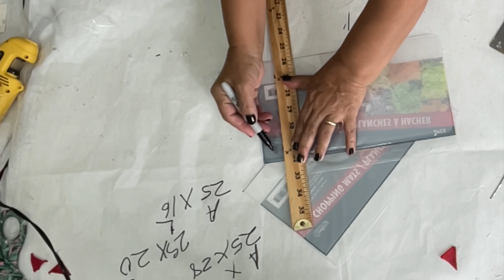COMO HACER CAJAS DE REGALO CON LUCES PARA NAVIDAD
Silvia Santos Imagination

Hola queridos amigos les comparto un nuevo video con ideas para hacer cajas de regalo con luces para navidad. Son unas decoraciones navideñas muy sencillas y rápida. Cajas con luces led para decorar debajo de tu árbol de navidad o decorar en cualquier lugar de tu casa.
Espero que les guste lo hice con mucho amor. Bendiciones.

((( ⏰ TIMESTAMPS )))
00:00 - Intro
01:05 - Caja #1
08:07 - Caja #2
10:38 - Caja #3
11:54 - Decoraciones finales

Gracias por tu apoyo que Dios te bendiga.

MINI MIRRORS MOSAIC
DAS PASTA MOLDEADORA:
CRAFT SMART PASTA MOLDEADORA:
ACTIVA Papel Mache:
BENJAMIN MOORE GREEN TEAL PAINT:
PINTURA BLANCA PARA INTERIORES
LIJADORA ELECTRICA:
PINTURA:
BARNIZ:
PINTURA METALICA ACRILICA:
PINCELES BROCHAS PARA PINTAR:
ROLOS DE ESPUMA PARA PINTAR:
PINTURA BLANCA SEMI GLOSS: